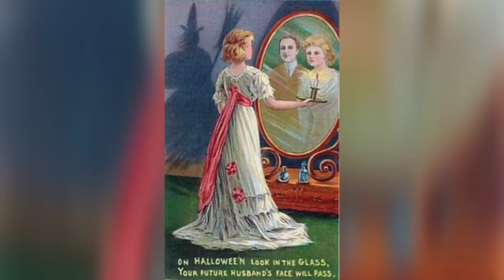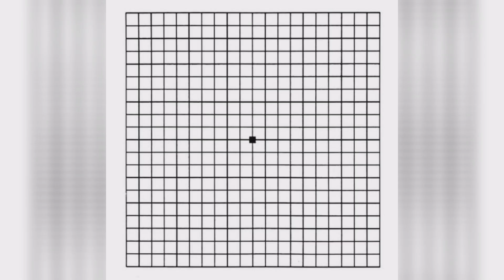REASON BEHIND "BLOODY MARY" CHALLENGE REVEALED 😲/BLOODY MARY CHALLENGE / THE REAL STORY 💯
HAY DEARS

WE HAV SHARED THE REAL STORY OF THE LEGENT
        BLOODY MARY
THE QUEEN OF ENGLAND
SHE WAS A FIRST GIRL WHO RULED ENGLAND .

Bloody Mary is a legend consisting of a ghost, phantom, or spirit conjured to reveal the future. She is said to appear in a mirror when her name is chanted repeatedly. The Bloody Mary apparition may be benign or malevolent, depending on historic variations of the legend.

Phenomenon explanations

Staring into a mirror in a dimly-lit room for a prolonged period can cause one to hallucinate.[7] Facial features may appear to "melt", distort, disappear, and rotate, while other hallucinatory elements, such as animal or strange faces, may appear. Giovanni Caputo of the University of Urbino writes that this phenomenon, which he calls the "strange-face illusion", is believed to be a consequence of a "dissociative identity effect", which causes the brain's facial-recognition system to misfire in a currently unidentified way.[7] Other possible explanations for the phenomenon include illusions attributed, at least partially, to the perceptual effects of Troxler's fading,[8][7] and possibly self-hypnosis.

bloody Mary challenge, bloody Mary , bloody Mary challenge in tamil,
bloody Mary real story, the real story of bloody Mary in tamil , bloody Mary story in  tamil , real ghost story in tamil , real ghost experience in Tamil, ghost challenge , reason behind bloody Mary revealed .